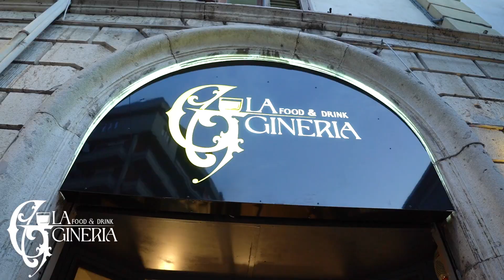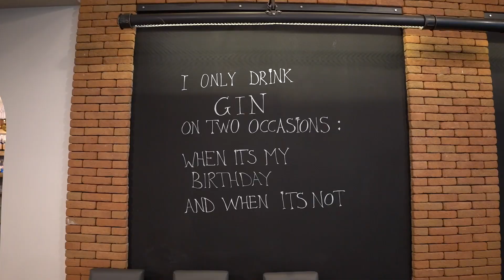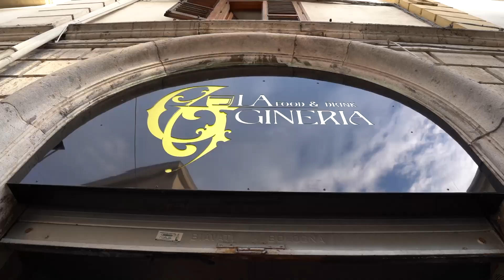La Gineria a Isernia - inaugurazione in Via Lorusso 48 a Isernia